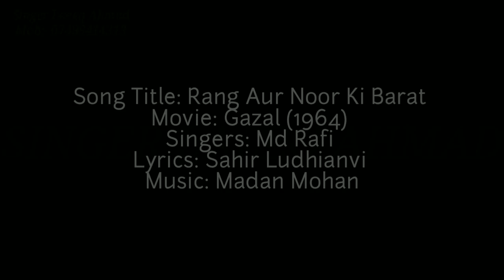Rang Aur Noor Ki Barat | Md. rafi | Gazal (1964) | Cover by laeeq Ahmad | Singer Laeeq Ahmad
Support 🙏

Original credit:-

Song Title: Rang Aur Noor Ki Barat
Movie: Gazal (1964)
Singers: Md Rafi
Lyrics: Sahir Ludhianvi

COVER BY:- Laeeq Ahmad
VIDEO EDITED BY:- Mohit Shukla
MY CHANNEL:- Singer Laeeq Ahmad

such as criticism, comment, news reporting9